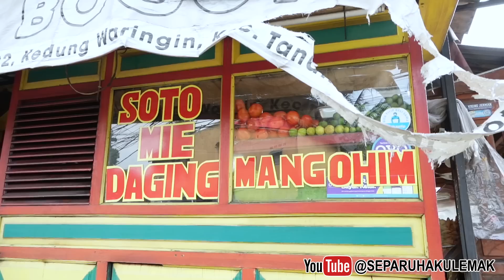AMPE KESELEK SAKING ENAKNYA MAKAN SOTO MIE BOGOR BARENG FELIX ANAK KULINER!!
Lokasi :
Soto Mie Mang Ohim
Jl. Raya Taman Cimanggu No. 22
Tanah Sareal, Bogor